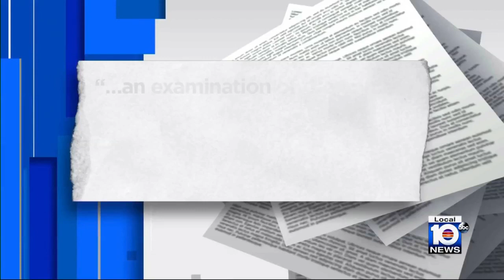Man turns himself in after fatally shooting ex-girlfriend in Miami Gardens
A man turned himself in to police Wednesday morning after fatally shooting his ex-girlfriend in Miami Gardens, authorities said.